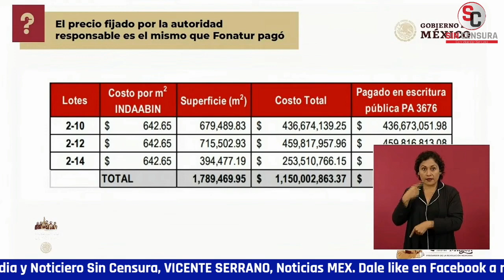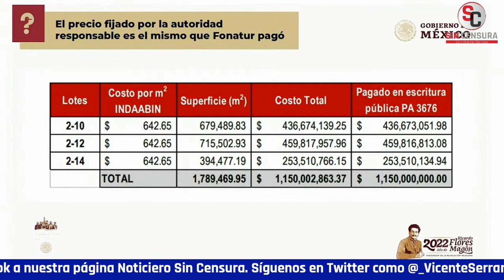REFORMA DIFUNDE VARIAS NOTAS ENGAÑOSAS SOBRE EL TREN MAYA, ASEGURA GARCÍA VILCHIS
Por otra parte, la periodista Ana Elizabeth García Vilchis planteó en el “Quién es Quién en las Mentiras de la Semana” que Reforma se lanzó otra vez contra el Tren Maya con desinformación y difundió varias notas engañosas.